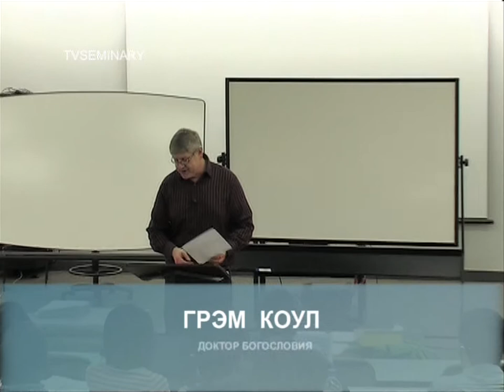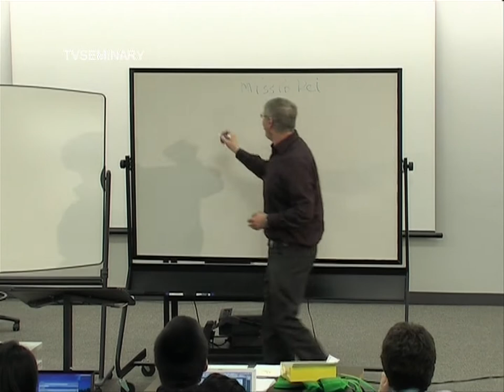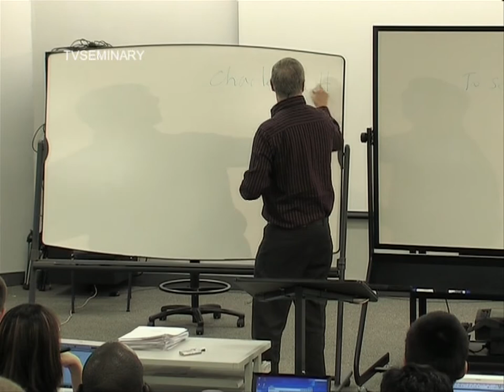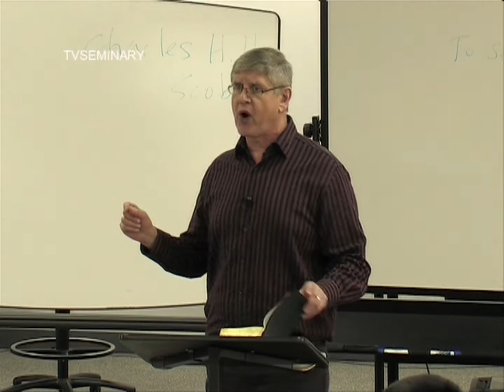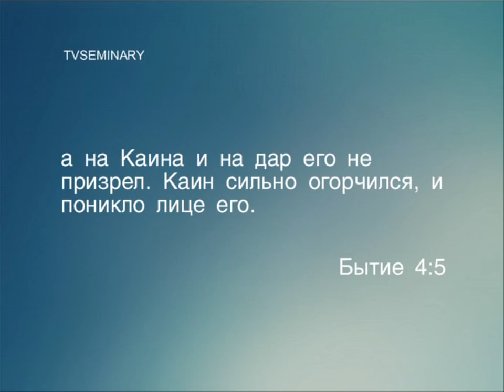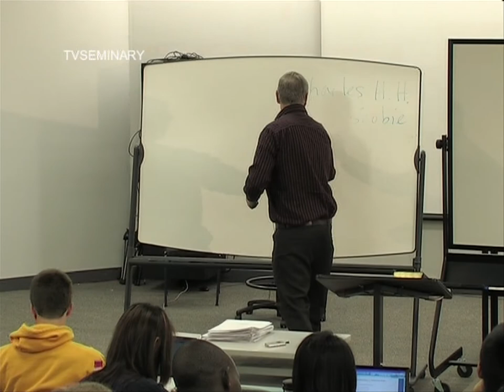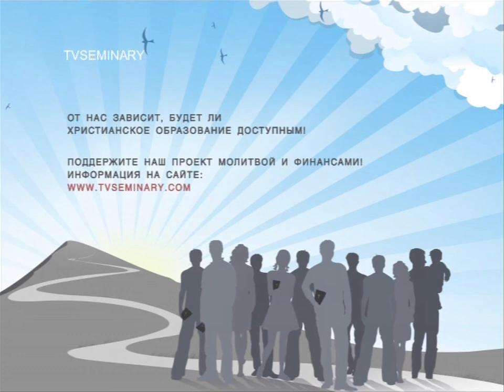BS 817 52